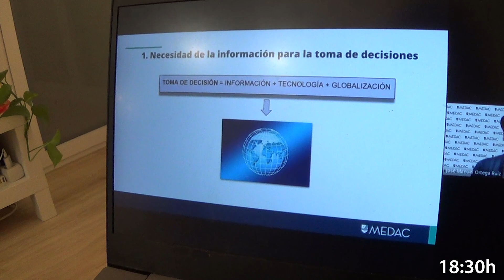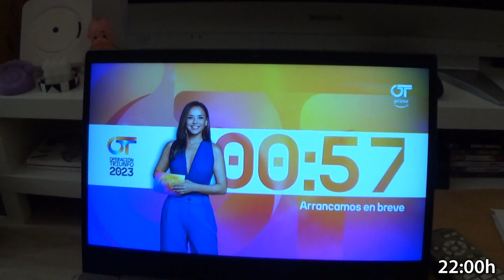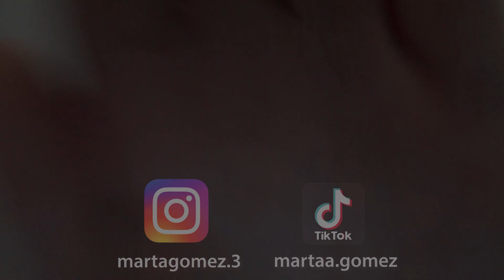VLOGMAS 4 | lunes de OT!! y mucho baile :)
holisss :)

AAAAAAAAAAAAAAAA porfin estan aqui los vlogmassss que ilusión me hace!!!
Seran vlogmas diferentes ya que este año vivo en Barcelona ole oleee.
Espero que os guste mucho el video, muchos besos!!♥